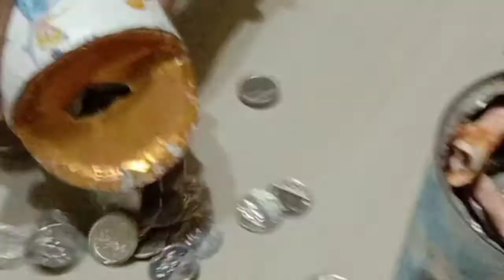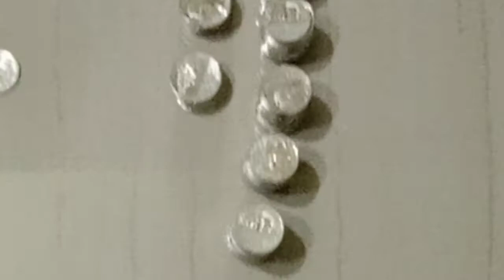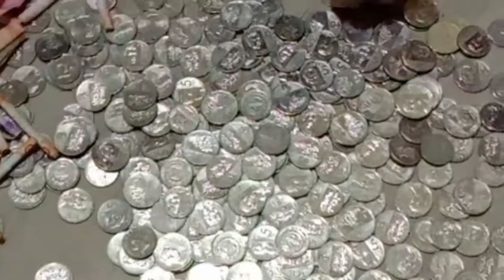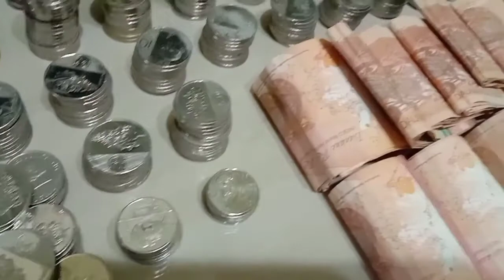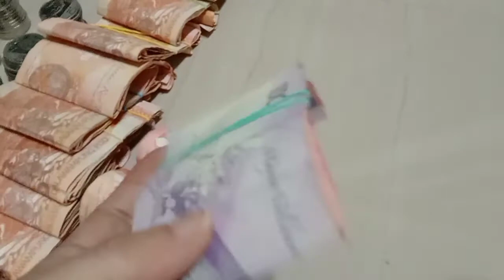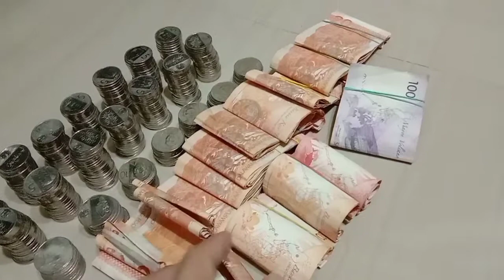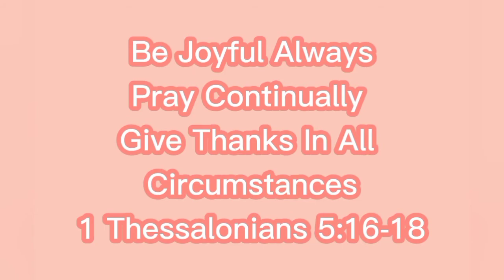Magkano Kaya Ang Laman Ng Alkansiyang Lata Ko/ Ipon Challenge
Masaya at  maganda po mag ipon kahit mga barya may halaga din ,try nyo din po .Salamat din po sa panonood ,God bless us all